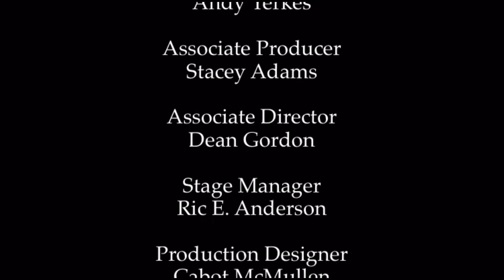Bear In The Big Blue House end credits (Dave The Barbarian Friday November 11th Audio Promo)